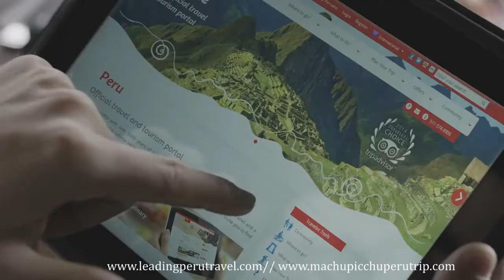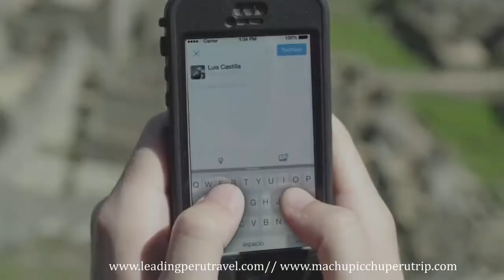Leading Peru Travel agências de viagens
Leading Peru Travel, é sua agência de viagens especializada no Peru. Preparamos uma viagem inesquecível ao Peru com todos os detalhes. Contate-Nos